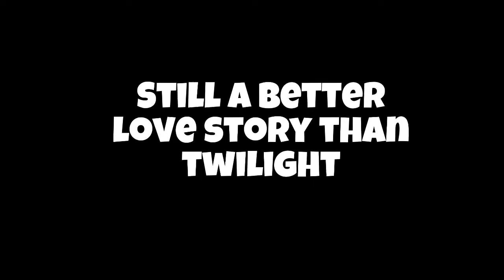The Worst Best Surprise Ever | Official Trailer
Caesar, Eddy and I have been working on this short film for a while. We couldn’t do all the locations and stuff in live action, so we used Minecraft!

The movie is out!

Synopsis:
Camden Sims plans and elaborate surprise for his boyfriend, Lorenzo Schumacher, with the help of Lorenzo’s parent, who was recording the whole process. It does not go as expected.

This was inspired by a true story.